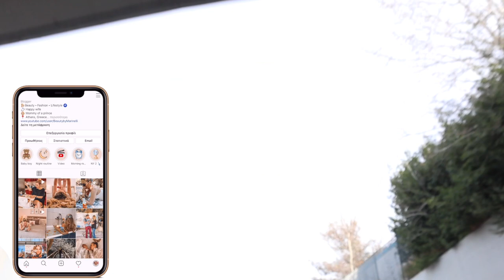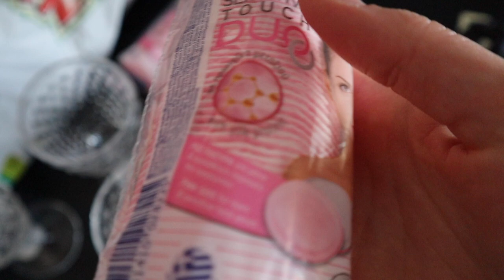Vlog: Τι αγόρασα στις εκπτώσεις | Marinelli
◈ Vlog! Τι αγόρασα φέτος στις εκπτώσεις!
Περιμένω στα σχόλια να μου γράψετε τι πήρατε εσείς! ♥️

Παλτό: Tommy Hilfiger
Μπουφάν: Tommy Hilfiger
Ζώνη: Ralph Lauren
Τζιν: American Eagle (mom jean)
Παπούτσια: Tommy Hilfiger
Μάσκα: Michael Kors
Τα ρούχα του Αλεξάνδρου είναι όλα: Zara
Κωδικός για τσάντες kallyc: MARINELLI30
Ο κωδικός είναι για τη νέα συλλογή!

xoxo
Marinelli ♥